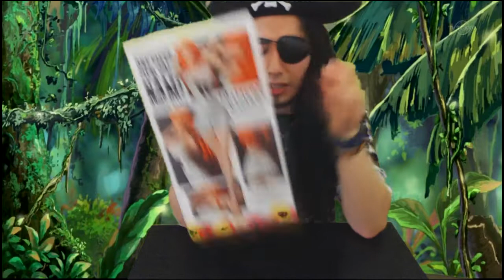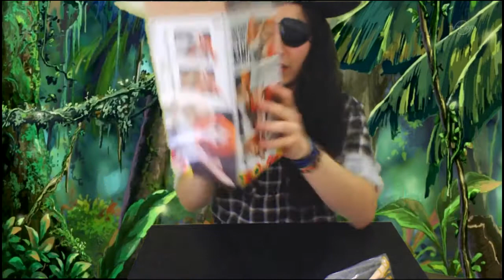One Piece Film Gold - Nami // SUPER UNBOXING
We travel to a foreign island to find the great treasure of this SUPER UNBOXING. The Beautiful Nami from One piece in her white dress from the film Gold.